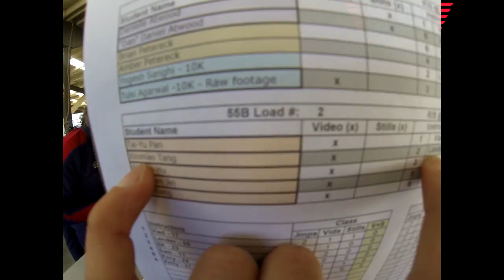Xinmiao Tang's Tandem skydive!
Xinmiao Tang's tandem skydive at Skydive Snohomish!